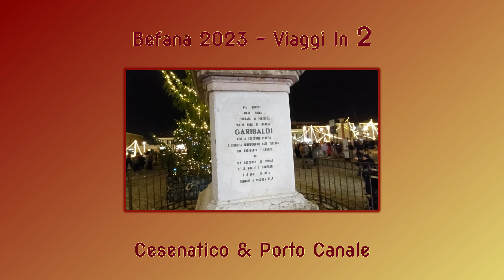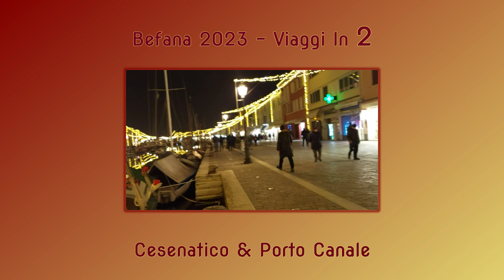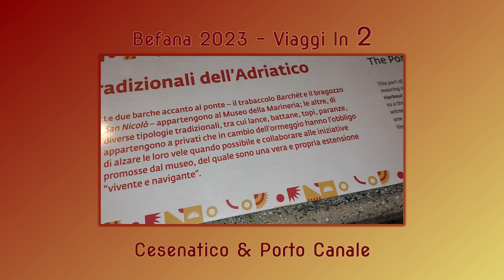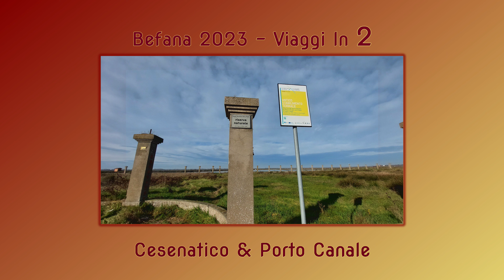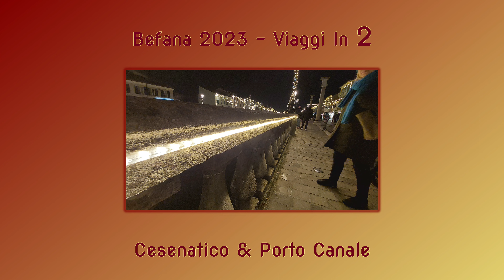Cesenatico - Porto Canale - Befana - 2023 - Viaggi in 2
La Befana 2023 sul Porto Canale a Cesenatico